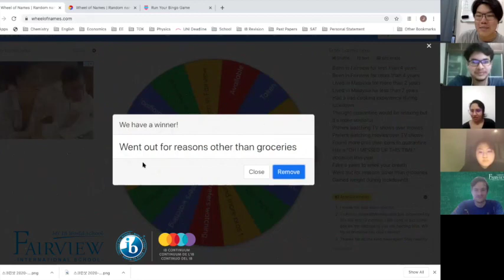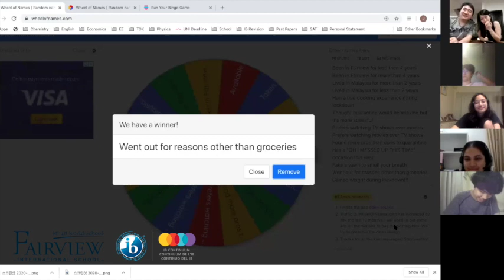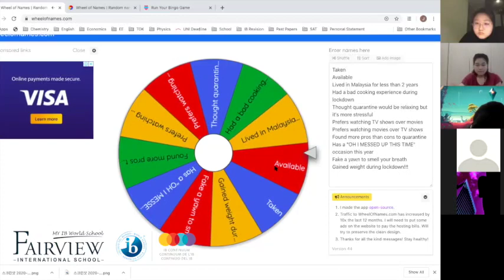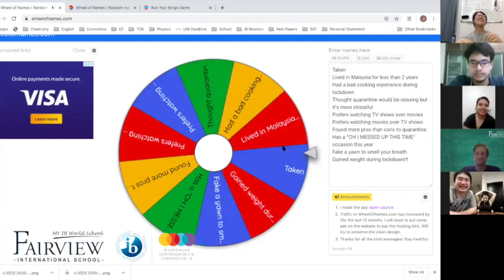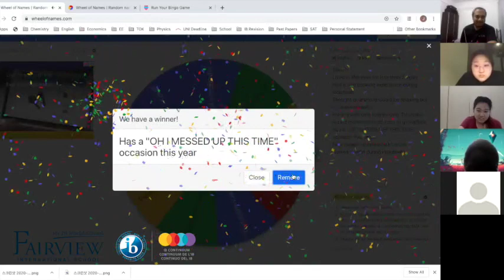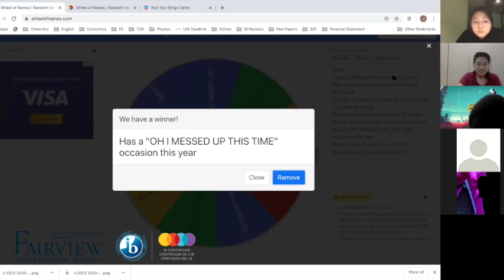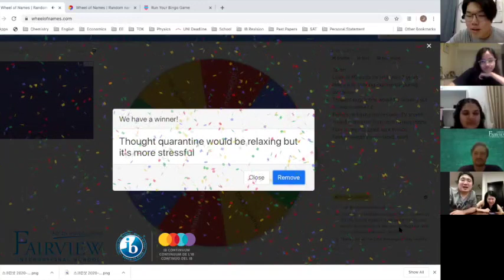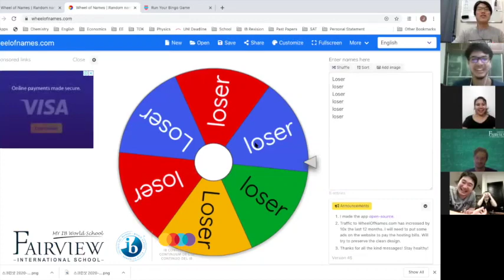Buka Puasa with Fairview International School Teachers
Watch what our Fairview Teachers break their fast at home together